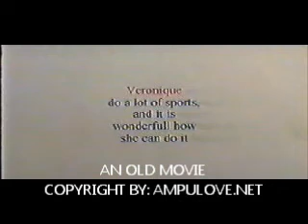Amputee Veronique, female LHD and RBE - part 1 of 3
Veronique is a female amputee from Belgium, Europe. In 1999 we made this almost 30 minutes long movie from her. Veronique became a left hip dis-articulation and right below the elbow amputee, after getting stuck under a train, years ago.  This movie is copyrighted by ampulove.net. We put the movie in 3 parts online. Look also out for the other 2 parts. This is part 1 of 3.
or our Ampulove page at Facebook